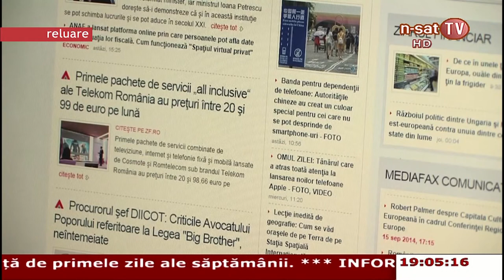Necunoscutele mineritului si energiei